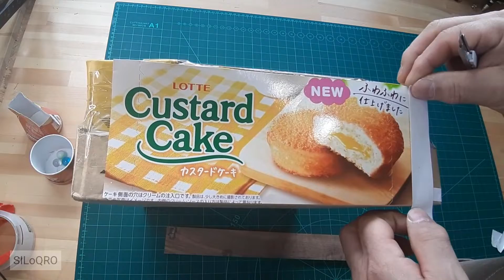3-C. catch. Make games with your children. Original cardboard project.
It is a game to catch marbles falling from above. The number of falling marbles is 5. Enjoy making games with your kids using cheap materials.

00:00 base
04:08 upper part
06:53 Midsection
07:54 wall
09:48 demonstration